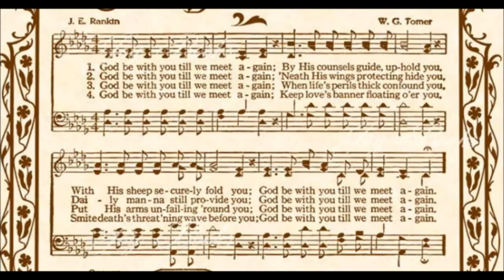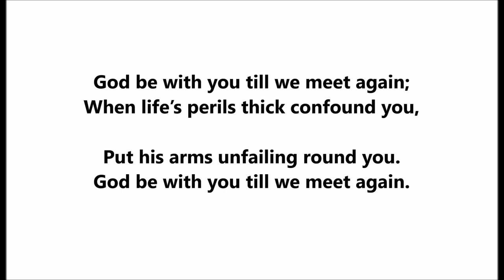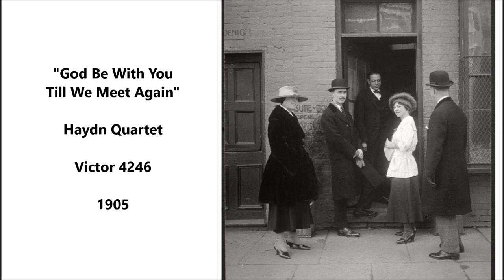"God Be With You Till We Meet Again" Haydn Quartet (1918) hymn Jeremiah E. Rankin & William G. Tomer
Haydn Quartet

Victor 4246

1905

Lyrics by Jeremiah E. Rankin,
1828–1904

William G. Tomer, 1833–1896

loving counsels guide, uphold you,
may the Shepherd’s care enfold you;

Till we meet, till we meet,
till we meet at Jesus’ feet.

"God Be With You Till We Meet Again" (1918) hymn Jeremiah E. Rankin & William G. Tomer